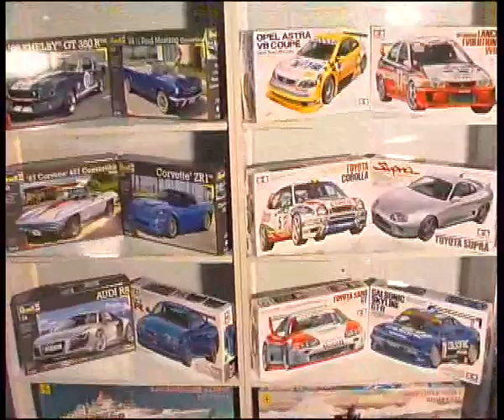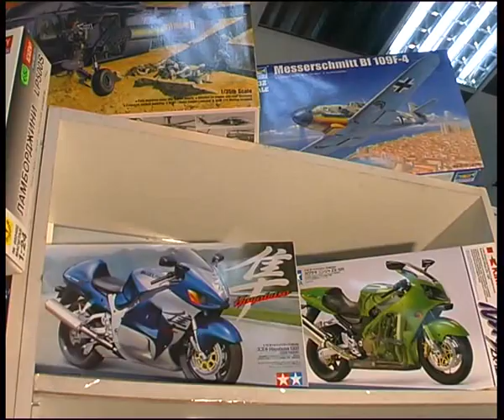stend4.flv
Челейкин - стендовый моделизм 4 - scale models 4 .